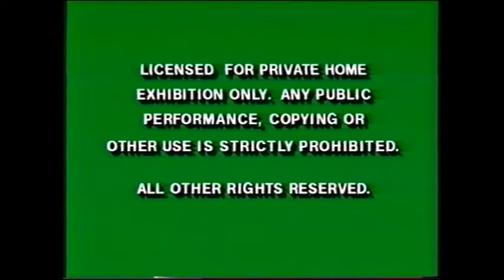Paramount Pictures Logo 2009 Columbia Pictures Logo 2007 Nickelodeon Movies Logo 2011 & Amblin Enter